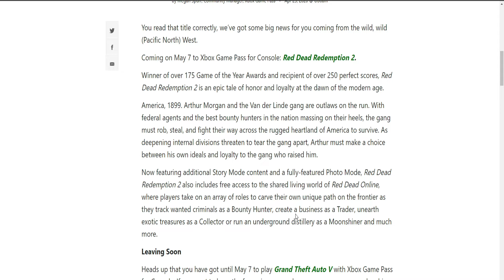BOMBAZO RED DEAD REDEMPTION 2 EN GAMEPASS